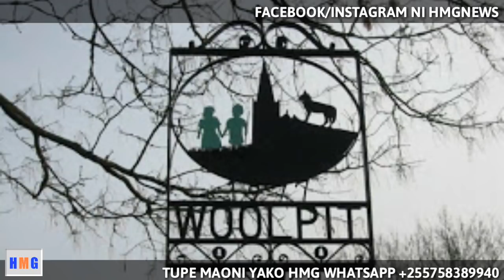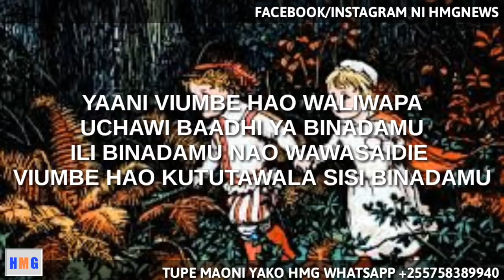Je? tupo wenyewe duniani historia ajabu ya watoto waliotoka chini ya ardhi